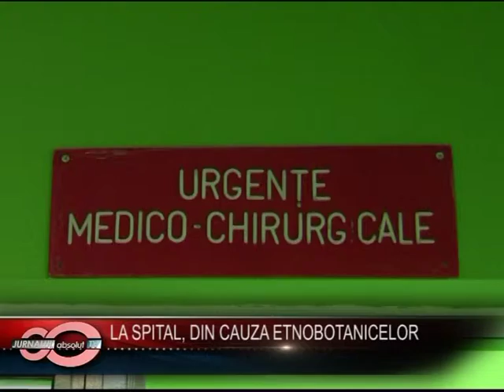La spital, din cauza etnobotanicelor - 13 Decembrie 2010